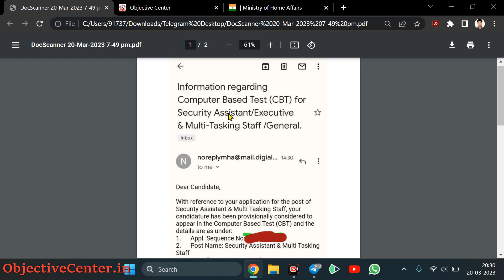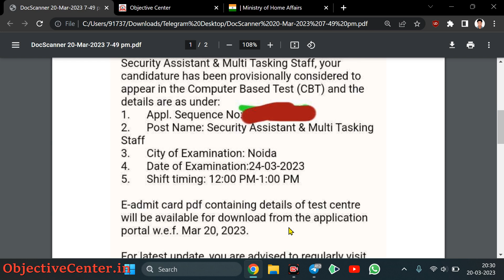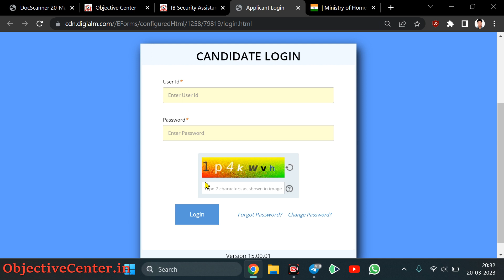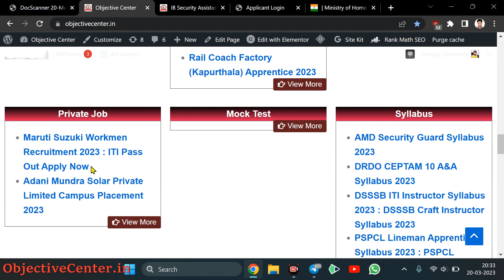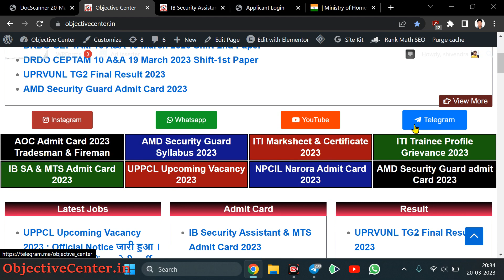IB Admit Card 2023 Download | How to download IB Admit Card 2023 | IB Hall 2023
ib admit card 2023,
ib admit card,
ib admit card 2023 download,
ib admit card kaise download kare,
ib admit card download,
ib admit card 2023 download link,
ib admit card kaise nikale,
ib admit card kaise download kare 2023,
ib admit card 2023 today,
ib admit card 2023 kab aayega,
ib security assistant exam date 2023,
ib security assistant admit card 2023,
ib security assistant syllabus 2023,
ib security assistant exam pattern,
ib security assistant,
ib security assistant previous paper,
ib security assistant job profile,
ib security assistant recruitment 2023,
ib security assistant syllabus,
ib security assistant admit card,
ib exam date 2023,
ib exam pattern,
ib by sunil,
ib security assistant,
ib sa admit card 2023,
ib mts admit card,
ib mts admit card download,
ib mts admit card 2023,
ib mts admit card download 2023,
ib mts admit card 2023 download link,
ib mts and security assistant,
ib mts and security assistant syllabus,